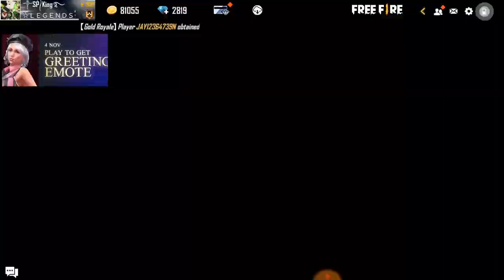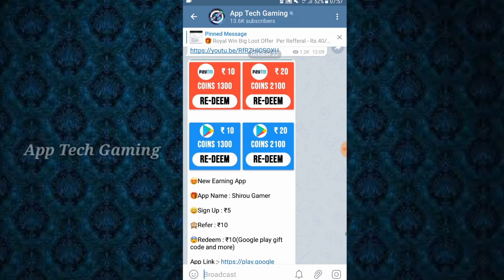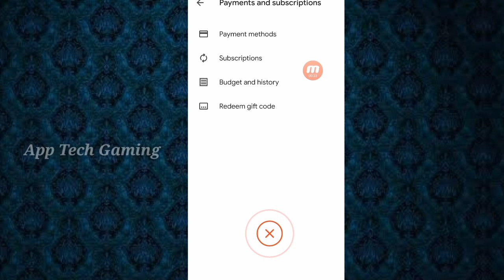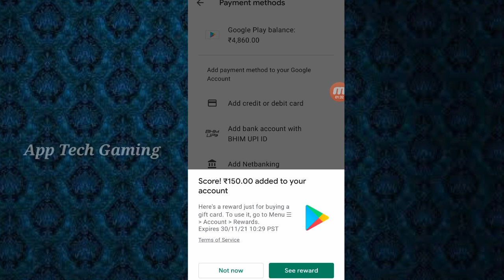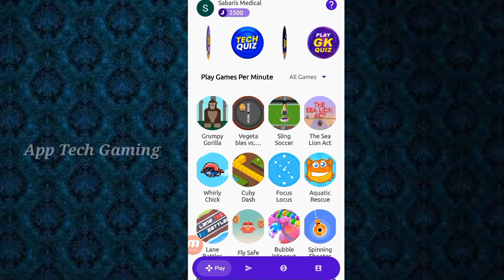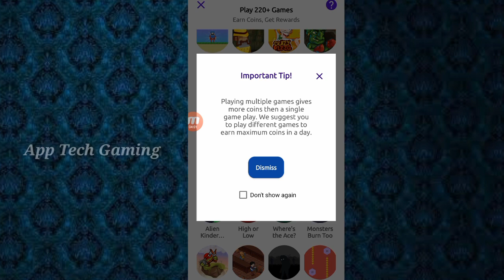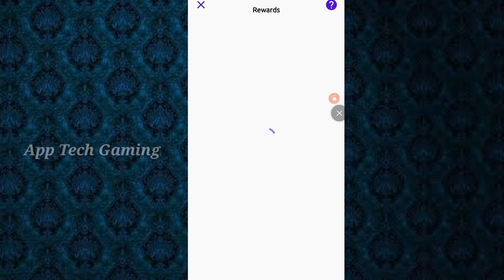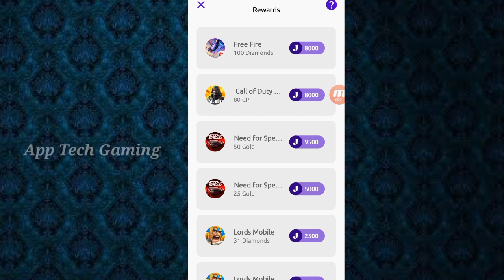Event Rewards Google Reedam Code // Without Paytm Get Diamond In FreeFire // Spin And Scratch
Hi Friends. ,

Ref.code- JWJVOIG